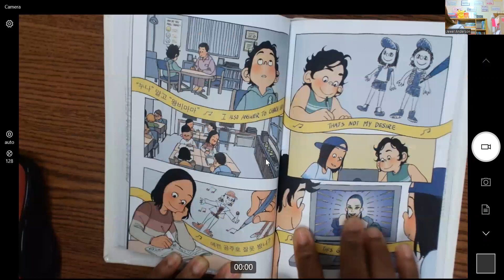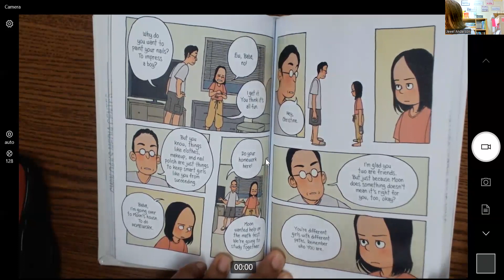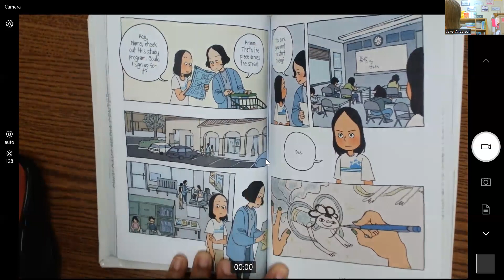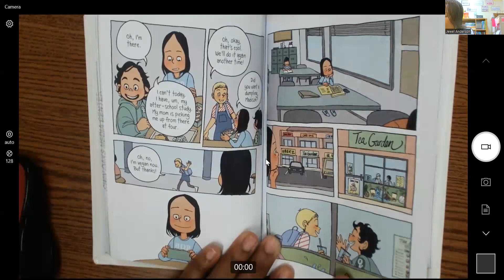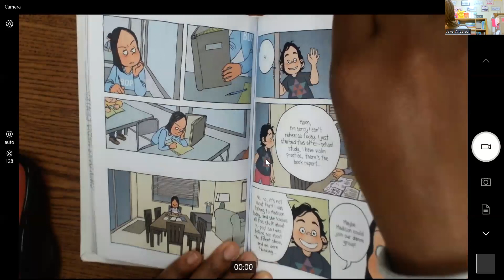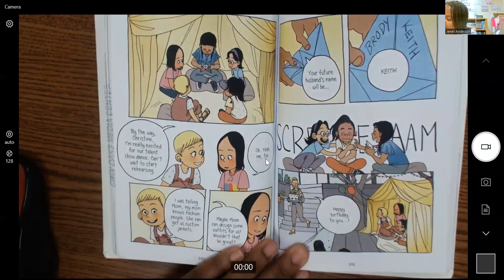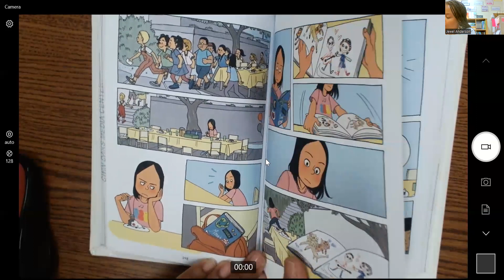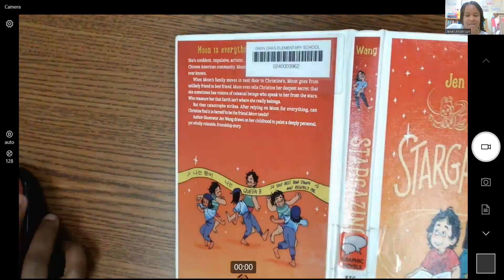Stargazing Chapter 6